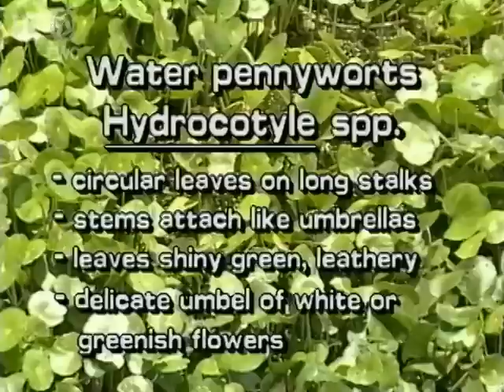water pennywort (Hydrocotyle species)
Aquatic and Invasive Plant Identification Series by the UF/IFAS Center for Aquatic and Invasive Plants ) and the Florida Fish and Wildlife Commission, Invasive Plant Management Section.

Video editor/videographer - Phil Chiocchio